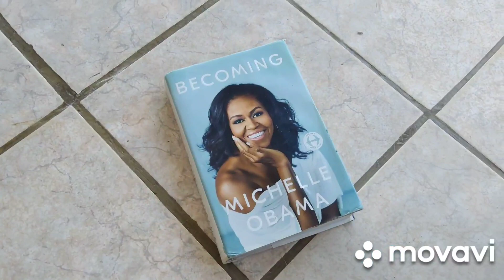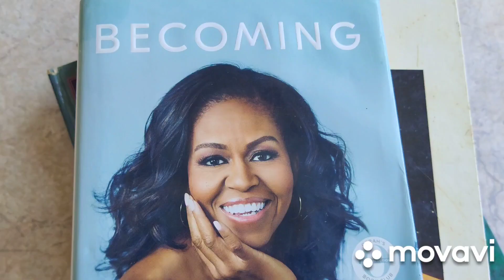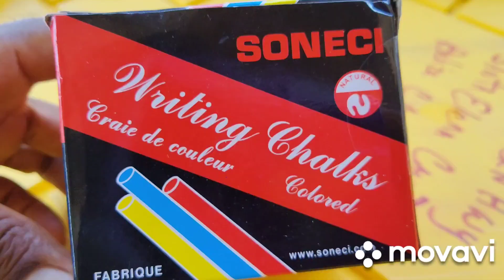Book Donations To Belize + School Supplies From Austin Texas outdoor chef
be the difference
stand up for something so you don't fall for anything